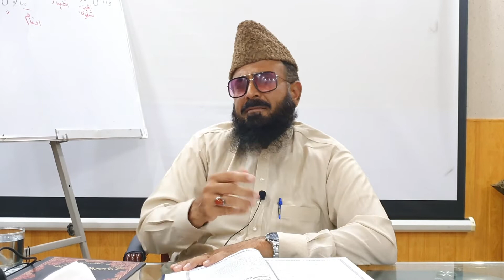07-07-2022 Dr Imran Tehavi